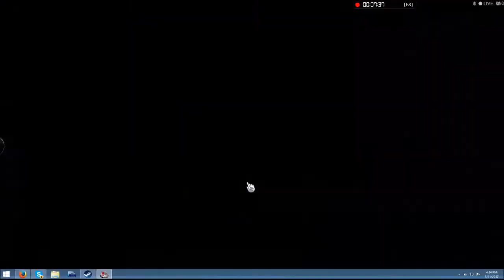American Truck Simulator Volvo VNL 630/670 Mod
I ANSWER EVERY COMMENT!!!